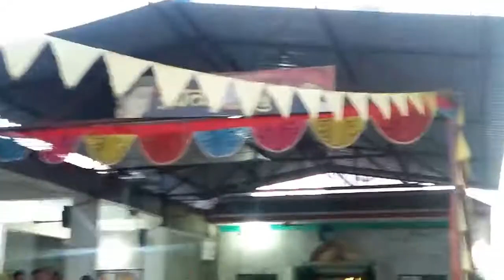Dahihndi kranti gruop vadgaon (malegaon)